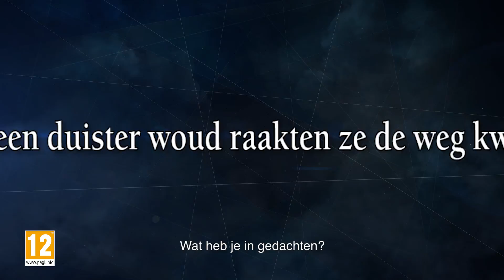Fire Emblem Warriors - Het ontwaken der krijgers (Nintendo Switch)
Helden uit diverse werelden slaan de handen ineen in Fire Emblem Warriors, dat deze herfst uitkomt voor de Nintendo Switch.

De game komt ook uit voor de New Nintendo 3DS, New Nintendo 3DS XL en New Nintendo 2DS XL.